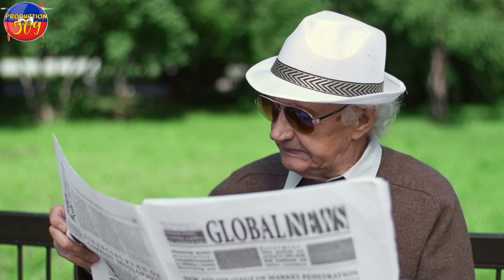FWASA THERIEL THELUS RESI MET TOUT DOSYEN B4NDI 400 MAWOZO YO DEYO JWèT LAPOLIS KOUNYE A